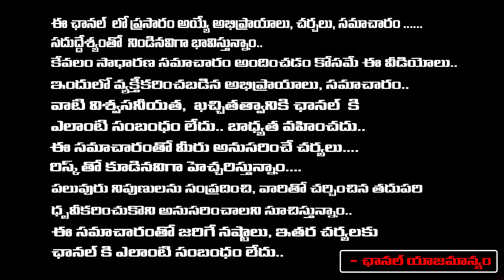రేవంత్ రెడ్డి పైసంచలన వ్యాఖ్యలు చేసిన షర్మిల ...| YS Sharmila Sensational Comments On Revanth Reddy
రేవంత్ రెడ్డి పైసంచలన వ్యాఖ్యలు చేసిన షర్మిల ...| YS Sharmila Sensational Comments On Revanth Reddy || First Telugu
రేవంత్ పై షర్మిల రివేంజ్
మరోసారి రేవంత్ రెడ్డి పై
సంచలన వ్యాఖ్యలు
చేసిన షర్మిల ...